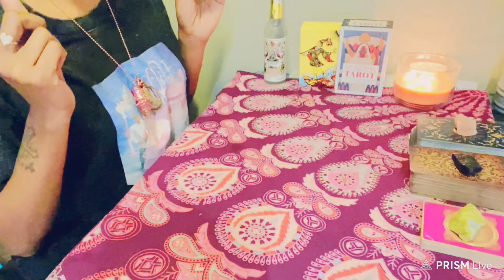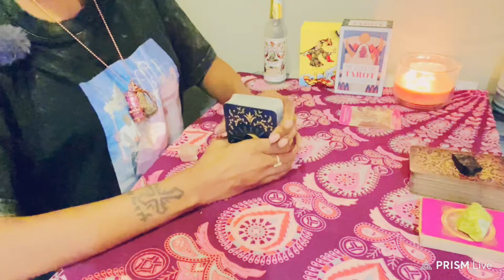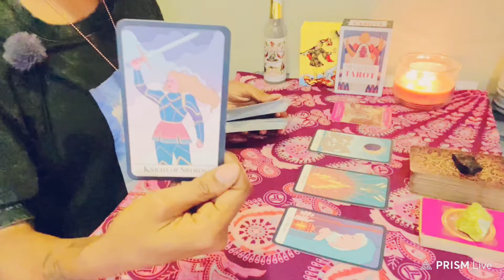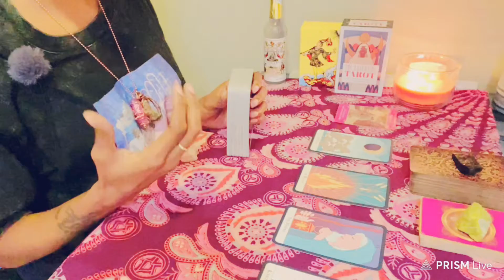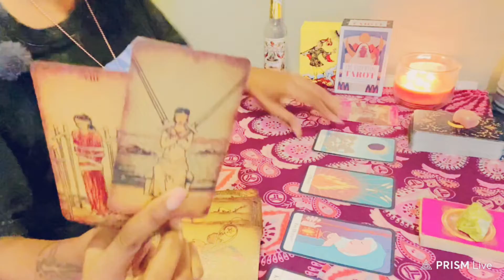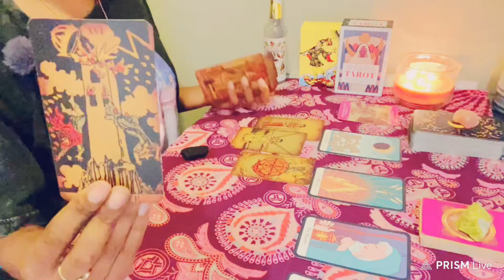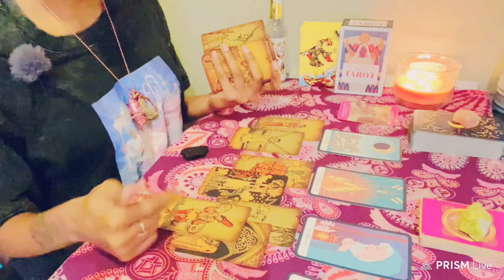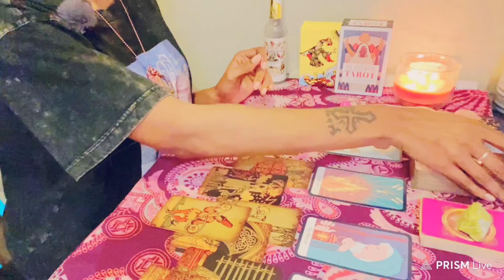Earth Signs! SOMEONE IS PISSED YOU HAVE MOVED ON TO NEW LOVE/UP ALL NIGHT PLOTTING TO PULL UP ON YOU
// GOD SPEED READINGS 8-10 minutes $33.00 ( one question )
// GENERAL READINGS15-20 minites $66.00 ( two questions )

🧿My placements:
Scorpio ☀️ Sagittarius 🌙 Aries 🌅